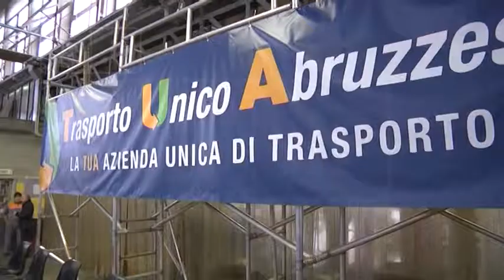L’Aquila - Call Center TUA, è polemica